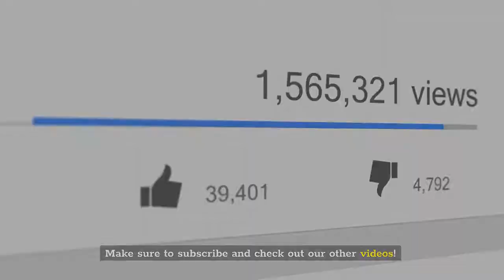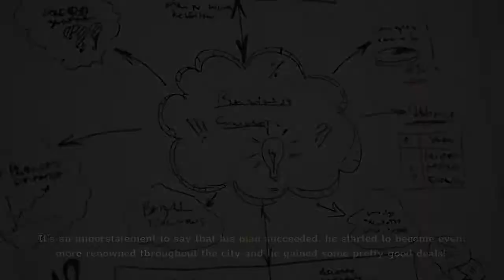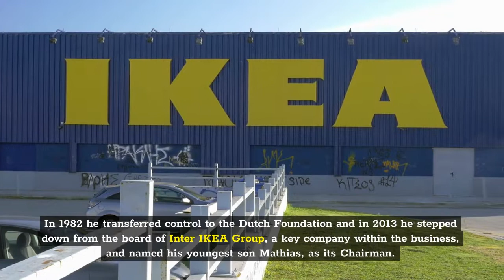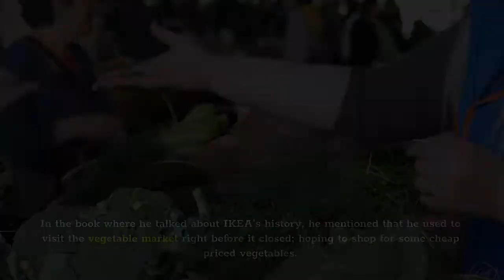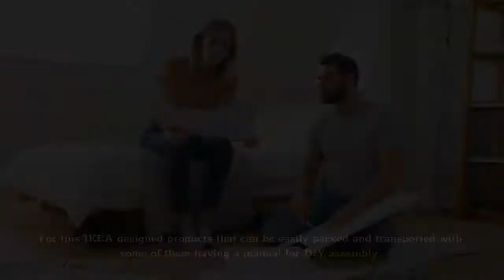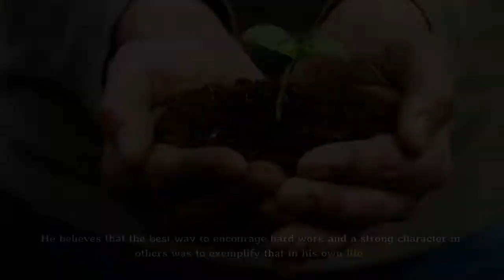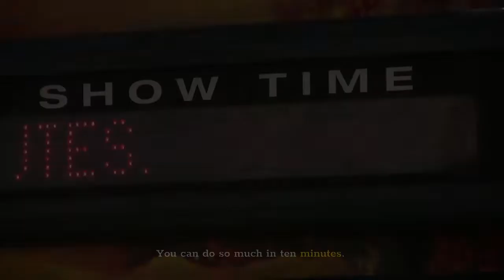Ingvar Kamprad, the mastermind behind IKEA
The founder who turned a small-scale mail order business into a global furniture giant, and the crucial decisions he took to build such an empire, this is the story of Ingvar Kamprad.

Here are some channels you may find interesting

We make these videos to educate others in a motivational/inspirational form. If any owners of the content clips would like us to remove their video, we will do so as soon as possible.